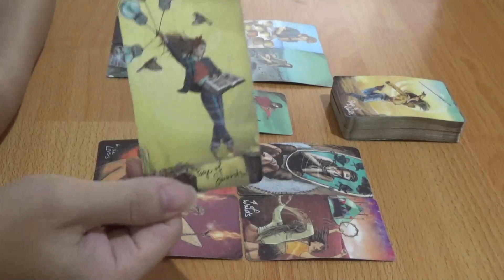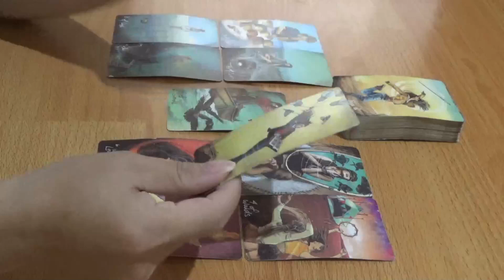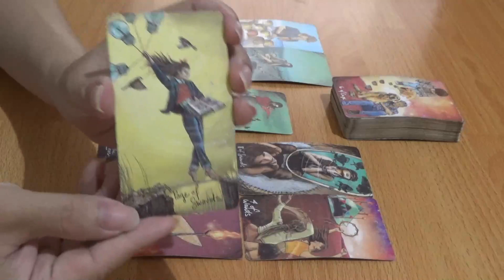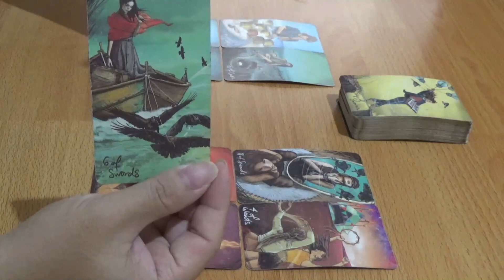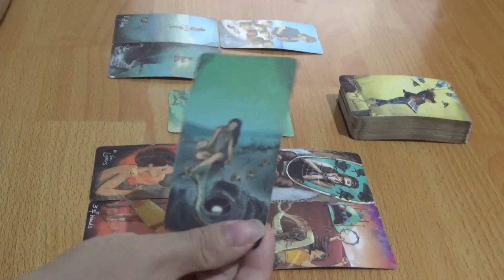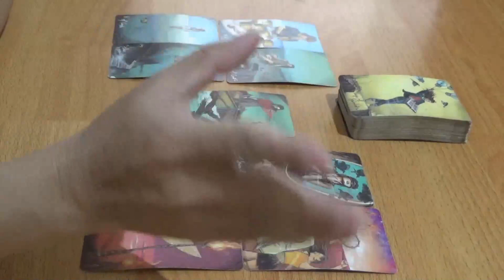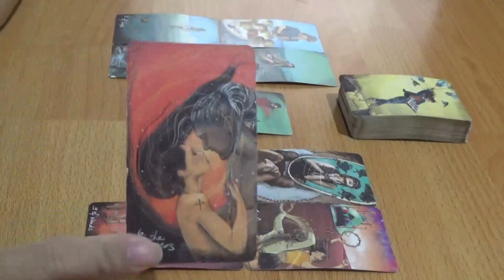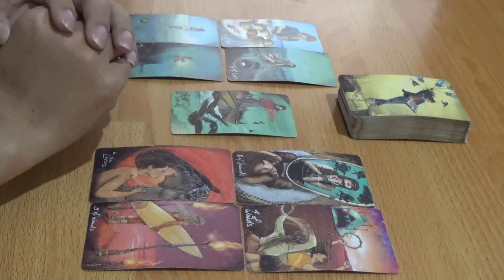Asmara Zodiak Cancer 22 - 28 Agustus 2022